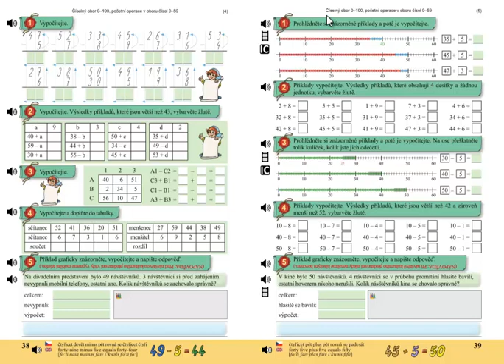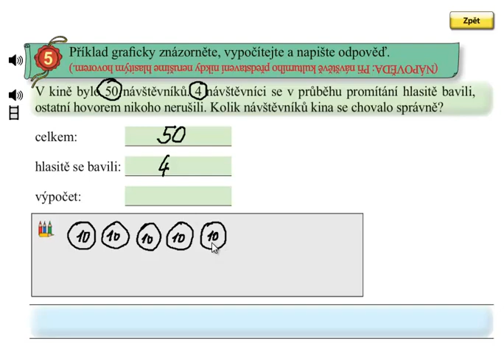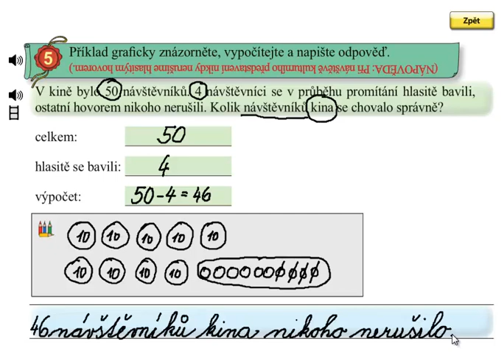Matýskova matematika 5.díl, strana 39, cvičení 5